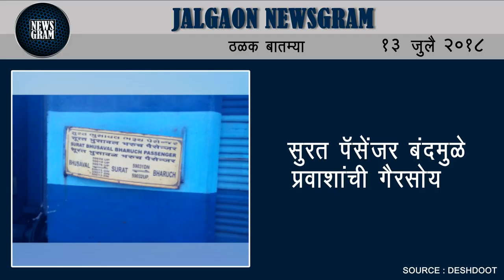Jalgaon Newsgram | Jalgaon News | Today's News Headlines | 13 July 2018